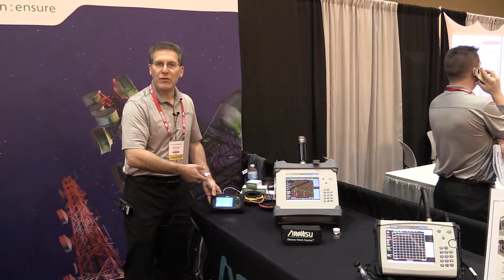NATEUNITE2016 Anritsu's Tower Testing Tools for Technicians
Gregg Toback, Field Sales Manager - Eastern Division of Anritsu gives a full tour of Anritsu's entire booth at NATE UNITE 2016. Greg details every tower testing product Anritsu has on display, including the Network Master, PIM Tester and several others designed to help tower technicians with their testing needs.

MVI 7032, MVI 7028